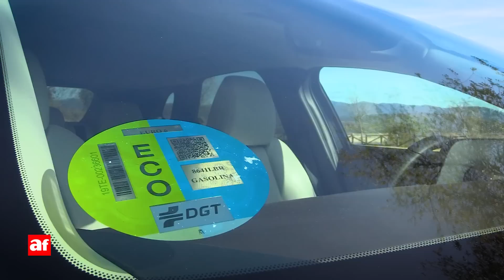Mazda 3 y CX-30 Skyactiv-X | Prueba a fondo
Probamos los dos modelos de la actual gama de Mazda con tecnología Skyactiv-X, el Mazda 3 y el Mazda CX-30. Más información

Un apunte importante antes de ver el vídeo: la ausencia de un turbo y su suave respuesta, similar a la de un motor atmosférico, nos ha hecho cometer el error de referirnos en alguna ocasión a este Skyactiv-X como un motor atmosférico, cuando en realidad está sobrealimentado por un compresor. Cosas de hablar sin un guión delante... Disculpad por el error!!